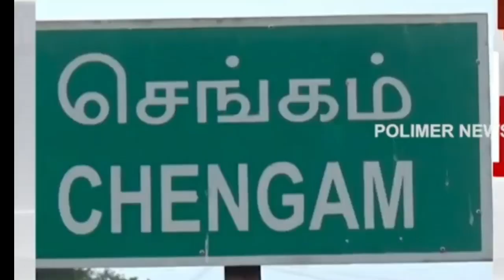Breakingnews வகுப்பறையில் மாணவர்கள் செய்யும் செயலை பாருங்கள்.!! Latest News|Viral News TN|School TN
ration card
ration card news
 ration shop latest news in tamil

Today Trending news Ration kadai news Nagai kadan thallupadi latest news today jewelery loan tamil State bank of india latest news tamil Bank loan news tamil sbi loan education loan scheme tamil personal loan Ration card tamil selvamagal semippu thittam public provident fund ponmagan semippu thittam tamilnadu lockdown news today  tamilnadu district to district bus service news today Agriculture loan discount scheme Tamil Gold waiver discount scheme tamilnadu latest news today Tamilnadu Rain news today Gas cylinder subsidy news Tamilnadu Rain news Ration card latest news pongal festival gift Rs.2000 Ration card Rs.5000 Tamilnadu flood relief  funds Ration card Rs.3000 Ration card Rs.1000 Tamilnadu gas cylinder subsidy news

Gold loan discount Personal loan news Education loan scheme Tamilnadu government DA Hike announcement Tamilnadu government employee bonus news Public providend fund Post office savings scheme Senior citizens savings scheme Tamil Today Trending news Ration kadai news Nagai kadan thallupadi latest news today jewelery loan tamil State bank of india  latest news tamil Bank loan news tamil sbi loan education loan scheme tamil personal loan Ration card tamil selvamagal semippu thittam